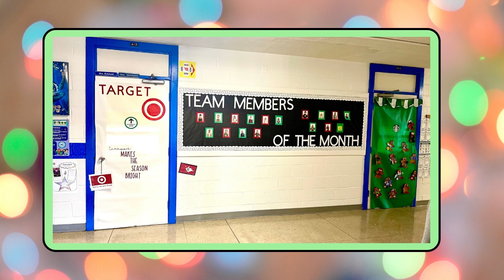BES 2022 Holiday Door Contest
Beach Elementary School's Holiday Door Contest! Special Guest Judge: Mayor Pat "Irish" Mahoney